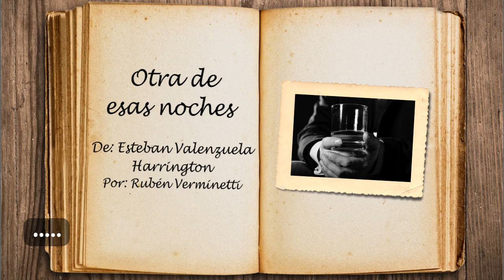Otra de esas noches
"Otra de esas noches" - De: Esteban Valenzuela Harrington
Por: Rubén Verminetti